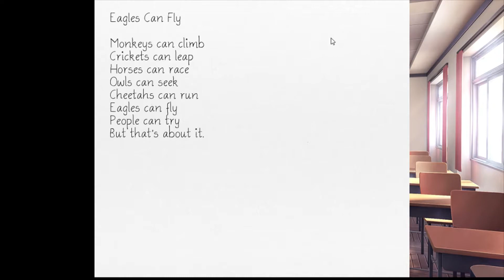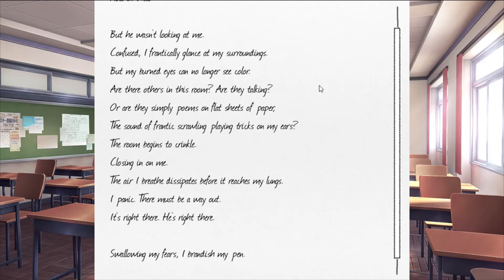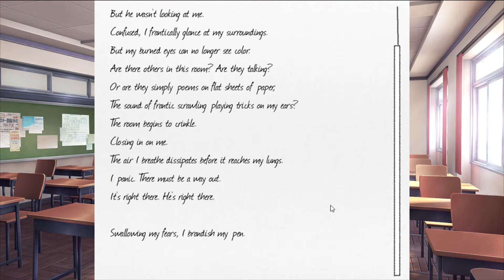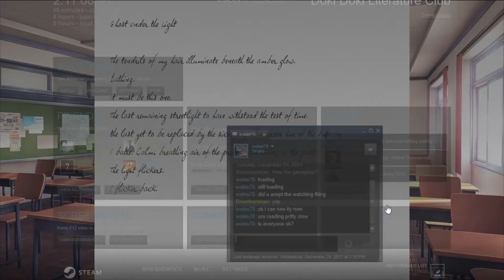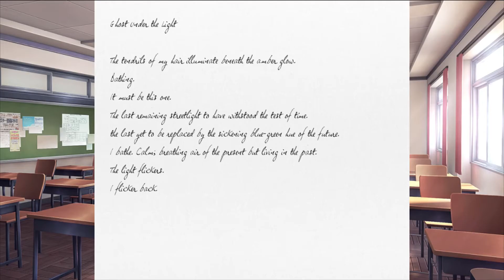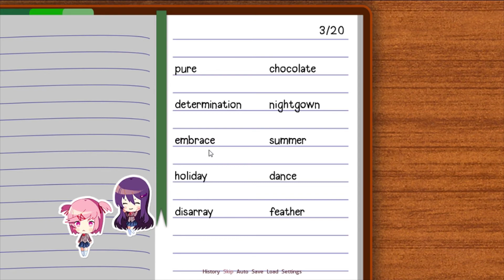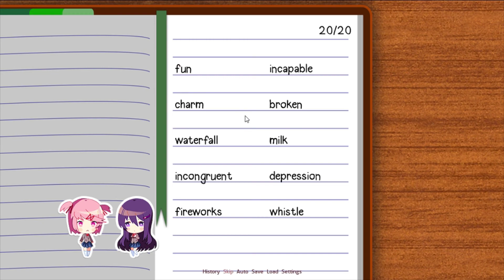Doki Doki Literature CLub Part 6: Strange Life That DavidHazardB Is Living In.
"My friend told me this game would be scary and It starting to get scary" D:

Thumbnail came from: Canva

Ok now you got the information enjoy the video.
"Yay I'm getting better at editing."